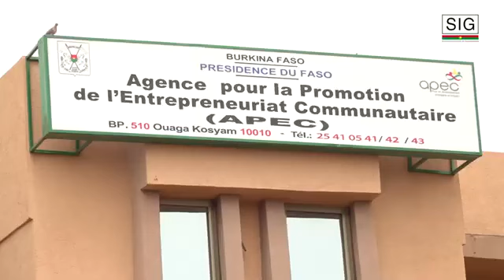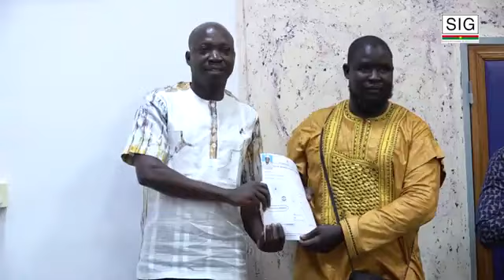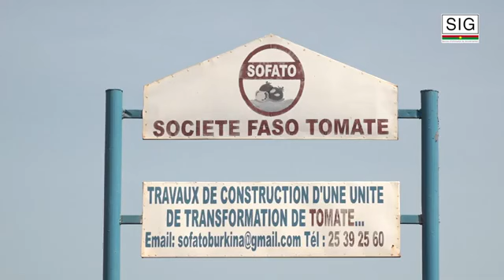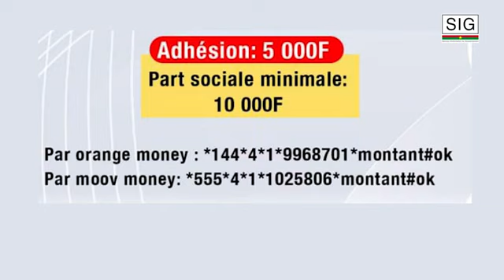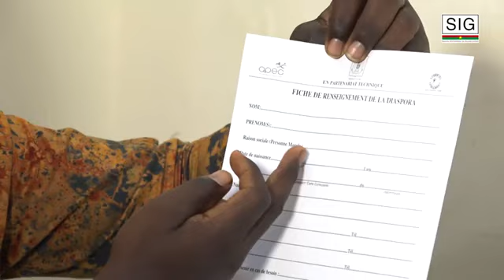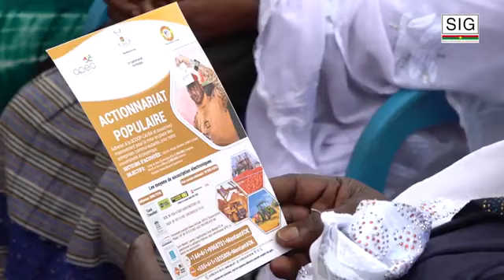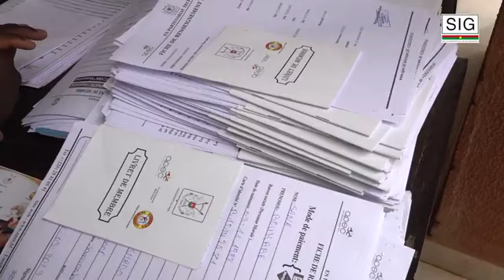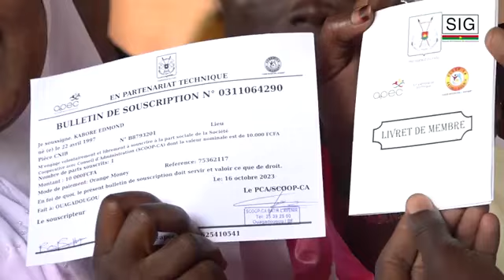APEC au Burkina Faso